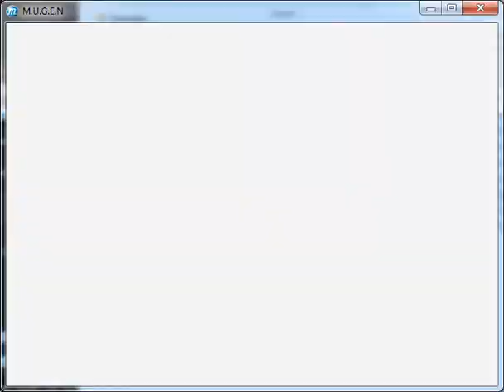Spiderman Mugen By Bigbpimp - mirror match Hobgoblin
Just showing off Bigpimp's mirror match from his Spiderman mugen game, while testing the AI updates from V3 of the game :)